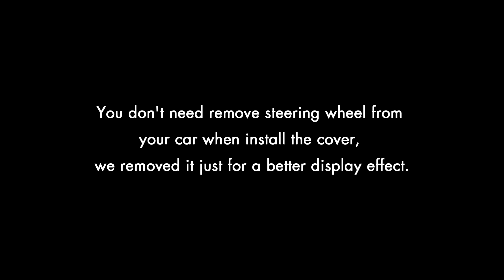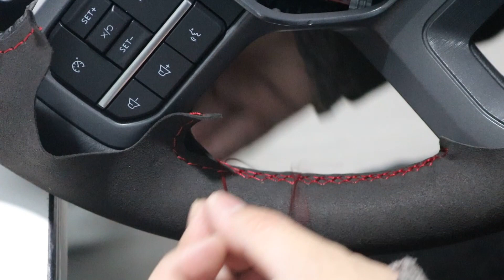MEWANT---for Ford F-150 / F-150 2021-2023 Lightning Hand Stitch Car Steering Wheel Cover Installing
Material introduce:
Black Suede+Red Top Strip+Red Thread.

This cover suit for models:
for Ford F-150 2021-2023 / F-150 Lightning 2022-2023.

Installation tool needed (MEWANT will send you tool together with cover):
1 * Needle
2 * sew thread (sewing the steering wheel cover)
1 * Double-sided adhesive (fix the cover leather position, not necessary, you could also choose not to use it)
1 * Small blade (tuck extra leather into steering wheel)
1 * Thimble (protect your hand)
1 * Installation instruction